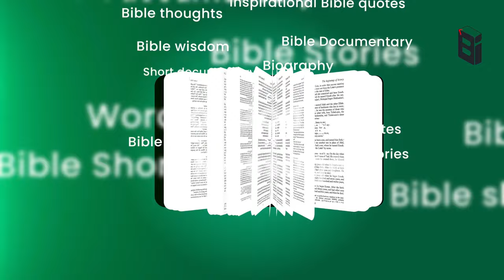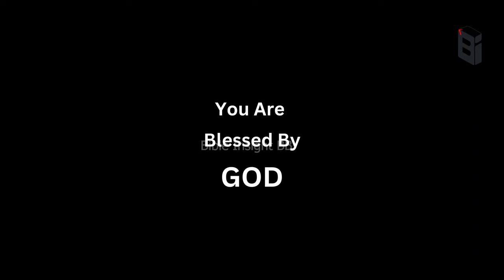നെബൂഖദ്‌നേസർ സ്വപ്നം വ്യാഖ്യാനം | Nebuchadnezzar Dream Interpretation | Bible Insight BB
To support us:
Account Details:
Name              :  BERLIN BABU
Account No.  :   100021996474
IFSC                :   ESFB0001090
Bank Name   :   EQUITAS SMALL FINANCE BANK

Jesus Disciples Death | സ്ലീഹമാരുടെ ജീവചരിത്രം | 12 അപോസ്തലന്മാരുടെ ജീവചരിത്രം |